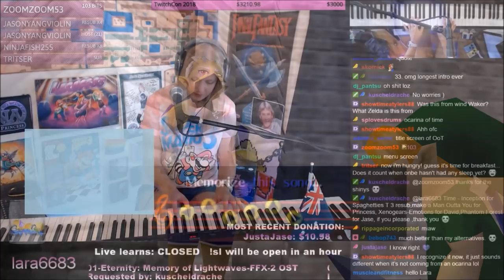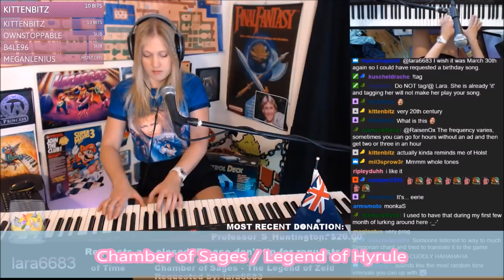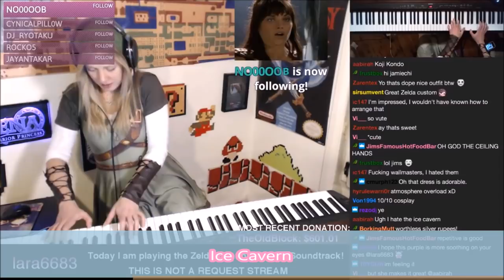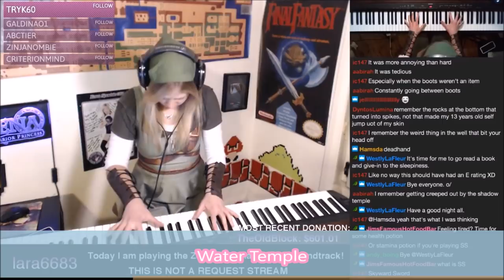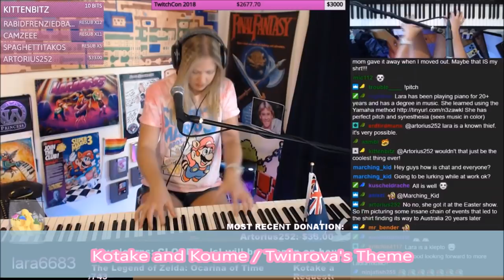Lara plays the ENTIRE Zelda Ocarina of Time soundtrack on piano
Piano is a Yamaha p-155 (old model)

I recommend the following keyboards:

Yamaha P-45
Yamaha P-125
Yamaha CP88
Yamaha P-515
Yamaha CP300

The ENTIRE Zelda Ocarina of Time soundtrack on piano

(0:00) Title Theme
(3:12) Deku Tree / The Great Deku Tree
(4:41) Navi the Fairy
(5:24) Inside a House
(6:42) Opening a Treasure Chest
(7:04) Kokiri Forest
(8:02) Inside the Great Deku Tree
(9:25) Hyrule Field
(11:12) Lon Lon Ranch / Epona’s Song
(13:17) Kaepora Gaebora
(14:43) Market
(15:24) Mini Game
(16:24) Shop Theme
(17:48) Shooting Gallery
(18:32) Potion Shop
(20:18) Hyrule Castle Courtyard
(21:08) Zelda’s Lullaby / Ocarina of Time
(22:55) Kakariko Village
(24:24) Horse Race
(25:41) Great Fairy’s Fountain Theme
(28:14) Goron City
(29:07) Zora’s Domain
(31:25) Gerudo Valley
(33:45) Lost Woods / Saria’s Song
(34:50) Chamber of Sages / Legend of Hyrule
(36:20) Sheik’s Theme
(37:32) Forest Temple
(38:48) Ice Cavern
(40:03) Water Temple
(41:13) Spirit Temple
(43:37) Kotake and Koume
(45:09) Ganon’s Tower
(47:46) Song of Time / Temple of Time
(49:25) Song of Storms / Windmill Hut / Guru Guru’s Theme
(50:28) Minuet of Forest
(50:49) Bolero of Fire
(51:15) Serenade of Water
(51:49) Nocturne of Shadow
(52:18) Requiem of Spirit
(52:49) Prelude of Light